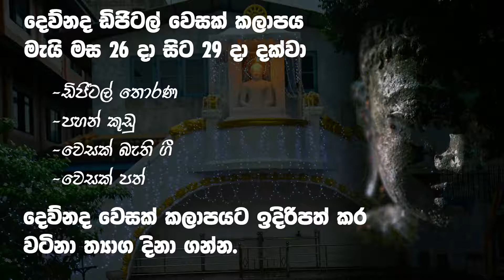ඩිජිටල් වෙසක් කලාපය